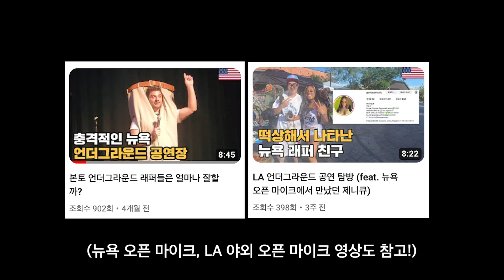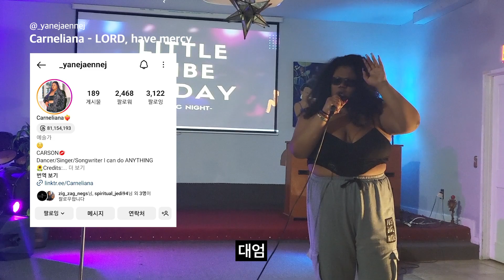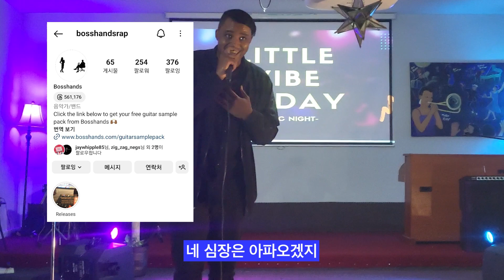LA 언더그라운드 아티스트들은 얼마나 잘할까?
보부상 패거리에 가입하실래요? (벗님, 주모)

▶힙합보부상 : 제 영상으로 여러분에게 좋은 에너지를 줄 수 있도록 노력하겠습니다!
힙합보부상 장범규 (28, 대구 화원읍 명곡리 출신, 태권도 3단)